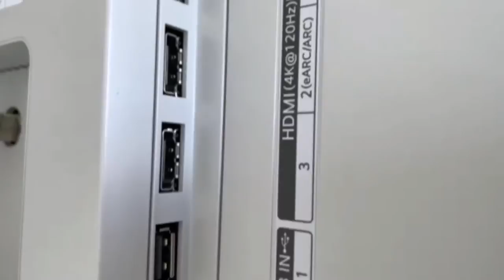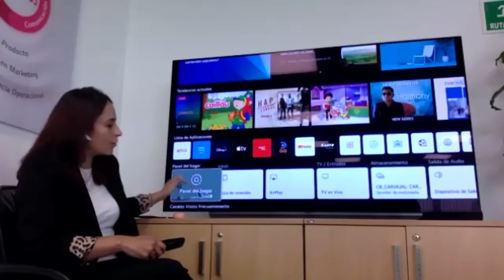¿Para qué sirven las diferentes entradas de su Smart TV?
Hablemos en un lenguaje simple y fácil de entender sobre las diferentes entradas HDMI, componente y USB que tiene su Smart TV en a parte de atrás